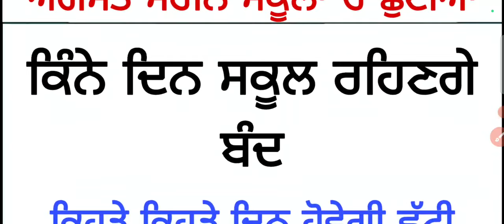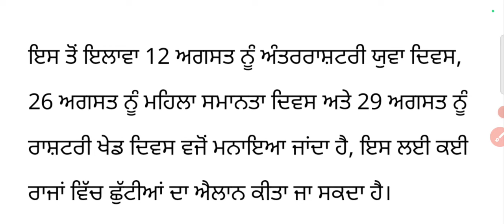August Month Holidays In Government Schools, August Month Holidays ਅਗਸਤ ਮਹੀਨੇਂ ਚ ਕਿੰਨੀਆਂ ਛੁੱਟੀਆਂ